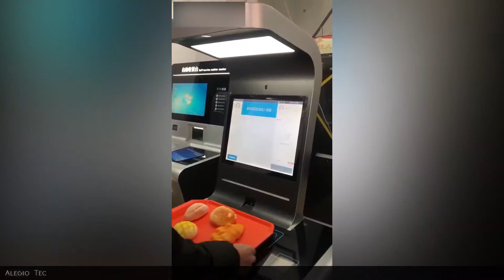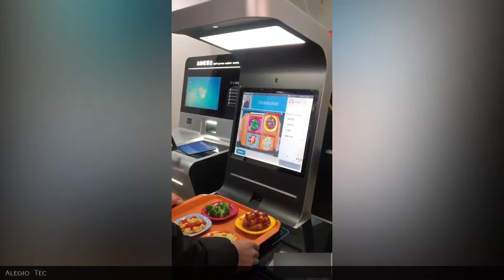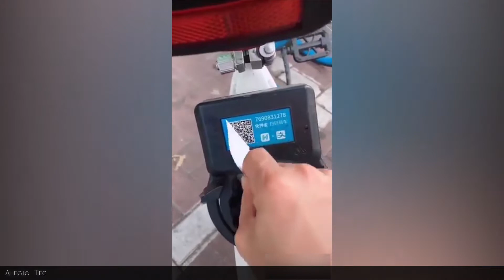👉 Curiosidades tecnológicas en CHINA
Hola y bienvenidos a AlegioTec, mi Nombre es Alejandro y en este vídeo les voy a enseñar algunos vídeos curiosos acerca de como se usa la tecnología en China.

Track Info:

Title: Reflection by JayJen & Enine